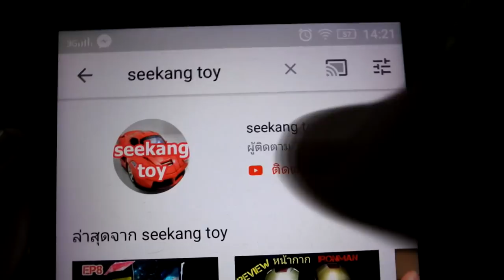ทำฉากไดโอราม่าชุมชนสลัม ep 27 ทำเองได้ by seekang toy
เป็นฉากจำลอง ไดโอราม่าที่ต่อจากเซตใหญ่ทางด่วนจำลองชีวิตชุมชนแออัดและอีกฝากเป็นชุมชนที่เจริญมีตึกราบ้านช่องมีเครื่องมือเครื่องใช้ทันสมัยด้วยวัสดุที่หาได้รอบตัวลองมาดูกันว่าจะทำออกมาได้ ดีขนาดไหนและ เพื่อนๆอาจได้เทคนิคไปประยุกต์ใช้กับ งานนะครับ